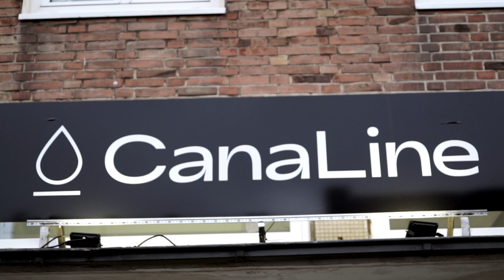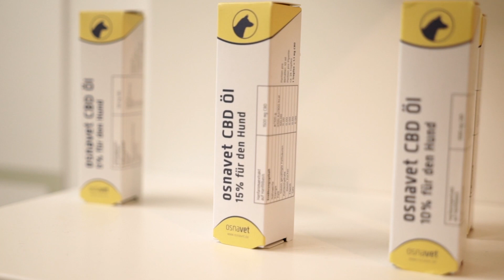CanaLine Hamburg | Imagefilm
Hier ein Imagefilm für den CanaLine Shop in Hamburg.